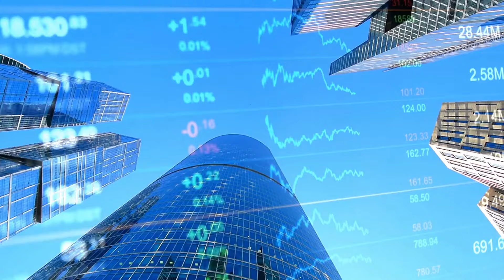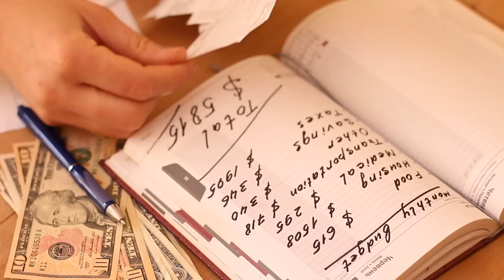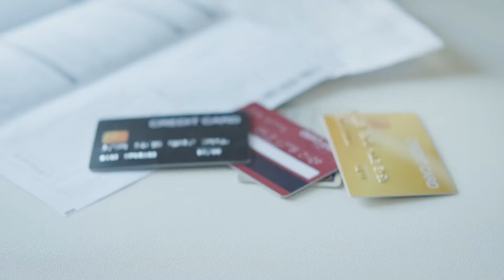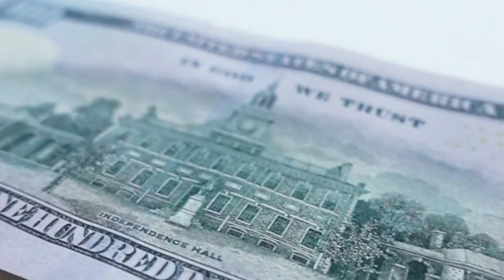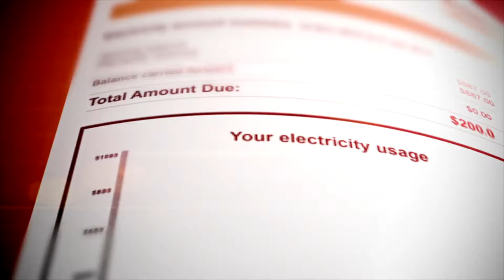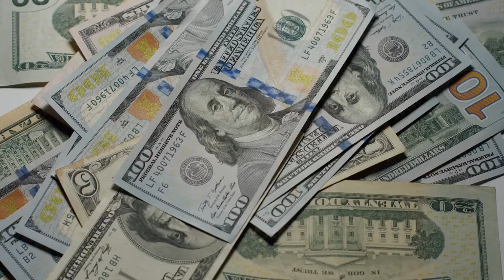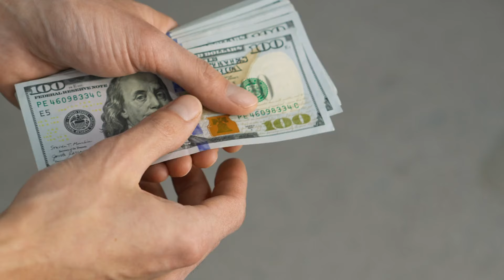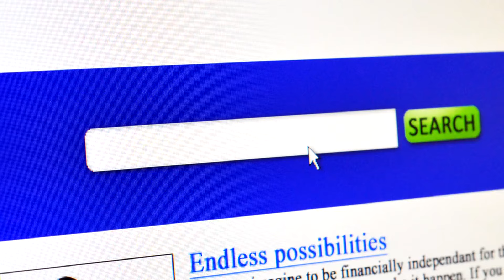From Debt to Freedom: Smart Moves for Low-Income Individuals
In this empowering video, "From Debt to Freedom: Smart Moves for Low-Income Individuals," we explore actionable strategies and practical tips for managing and overcoming debt on a limited income. Financial experts shed light on budgeting techniques, debt consolidation options, and smart savings plans tailored specifically for those facing financial constraints. We'll also hear inspiring success stories from individuals who transformed their financial situations from overwhelming debt to financial freedom. Whether you're struggling with student loans, credit card debt, or personal loans, this video offers hope, guidance, and the first steps towards a debt-free life. Tune in to start your journey from debt to financial independence today.